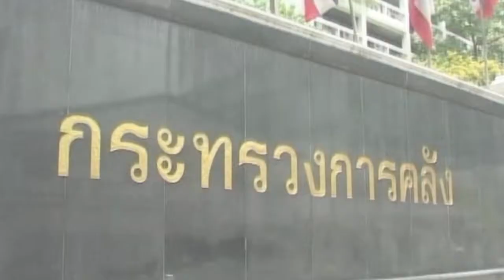Provdo-tv : Show Reel Presentation